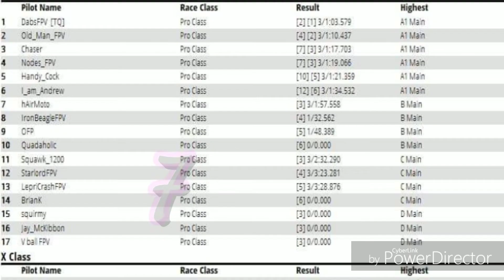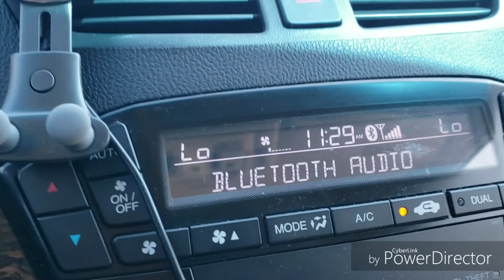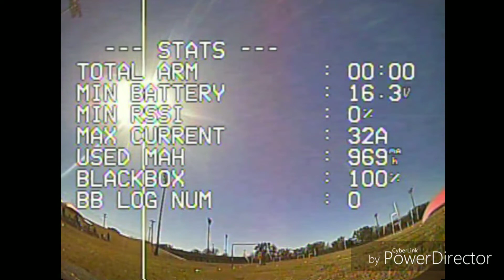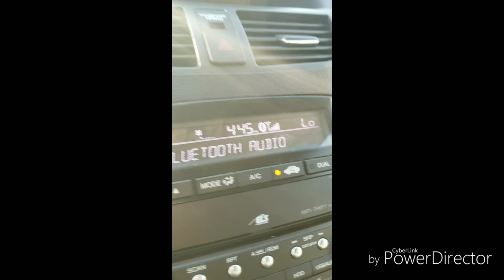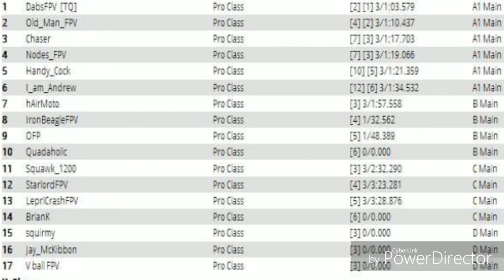3" Massive Droner @Dallas Drone Racing March 9th!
March 9th Dallas Drone Racing! My 5" racer isn't together yet. so this was the next quickest thing I have.
I've got a lot to work on. but these were the 2 cleanest heats that I had. Those guys zooming by me. they're the quickest of the bunch!

I used my 4s 550mah & 850mah to start off with to learn the track. Then I switched to my 4s-1,300mah & 1,500mah battery.

hAirMoto's(pilot name) FPV stuff:

Transmitter:
Jumper T8SG

Goggles:
Fatsharks Dominator v1 & v3,
Pagoda antenna
Dvr: Eachine ev100

Tiny whoops:
Betafpv: 65s Lite, 65s, 65x, 75s, 85xHD
Eachine: US65/UK65, Trashcan

2" brushless:
Dys Mako Shark(bnf)
Betafpv 85xHD(bnf Frsky)

2.5" racing quads:
Geprc: Phoenix(bnf)
Catalyst Machineworks: Massive Droner build with Caddx Turtle V2

3" racing quads:
Geprc: Sparrow v2(bnf)
Catalyst Machineworks: Massive Droner(bnf)

5" racing quad:
Drogo prototype frame, Runcam Mini swift. (under construction)

First fpv experience and what started it all:
Redpawz rtf kit @$99
Came with controller, goggle, and drone